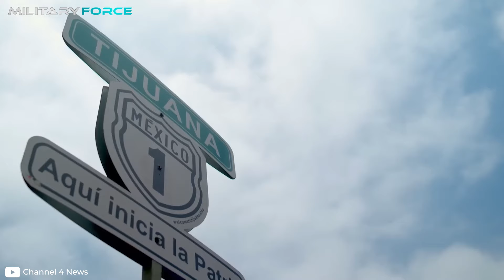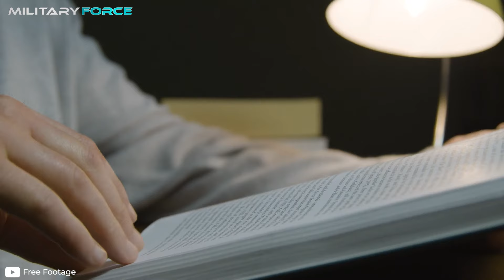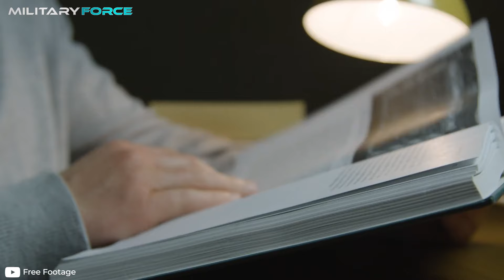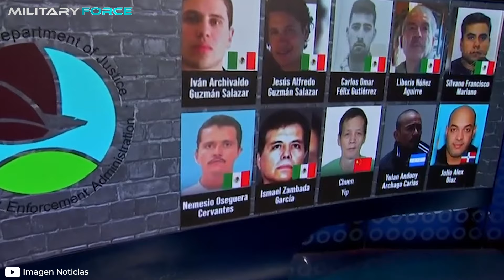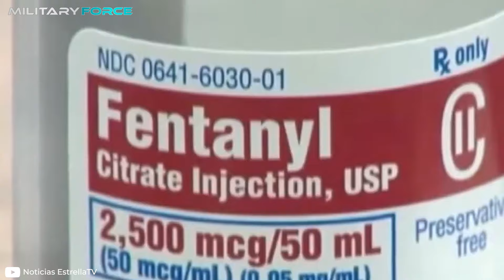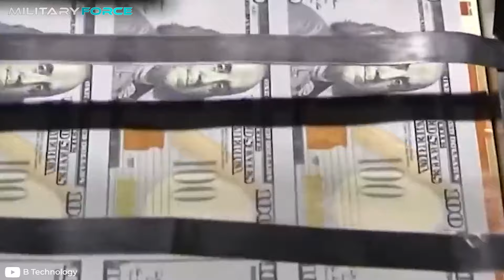The US plan to EXTERMINATE Mexican NARC0S once and FOR ALL!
Do you know the US plan to eliminate the most dangerous criminal organizations in Mexico today?

For decades, the northern country has suffered the serious consequences of this terrible evil that claims thousands of lives every year. Drug trafficking seems to be growing by leaps and bounds and is spreading rapidly throughout the continent. The expansion of the territories controlled by criminal traffickers unleashes clashes, both between rival gangs and with security forces, turning cities into real battlefields.